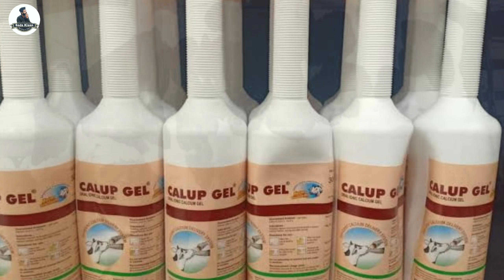increase milk cow/buffalo - ਸੂਣ ਤੋ ਬਾਅਦ ਦੁੱਧ ਵਧਾਉਣ ਦਾ No 1 ਫਾਰਮੂਲਾ